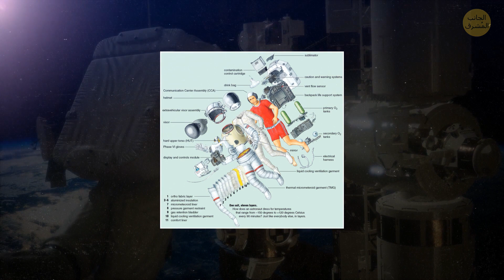اللحظات الأكثر رعباً في تاريخ السير في الفضاء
في عام 1965، خلال مهمة جيميني 4، أصبح رائد الفضاء إد وايت أول أمريكي يسير في الفضاء. على الرغم من أنها كانت لحظة تاريخية، إلا أنها كانت أيضًا مثيرة للأعصاب لأنها كانت مسعى جديدًا وغير مجرب. في عام 2013، واجه رائد الفضاء الإيطالي لوكا بارميتانو موقفًا مرعبًا عندما بدأت خوذته تمتلئ بالماء أثناء السير في الفضاء، مما دفعه للعودة فورًا إلى محطة الفضاء الدولية. عرض السير في الفضاء الذي قام به بروس ماكاندلس عام 1984، باستخدام وحدة المناورة المأهولة، مناظر خلابة ولكنه سلط الضوء أيضًا على العزلة والمخاطر المحتملة للسير في الفضاء غير المقيد. تعد تحديات السير في الفضاء بمثابة تذكير عظيم بمدى الشجاعة والمرونة التي يتطلبها أن تكون رائد فضاء.